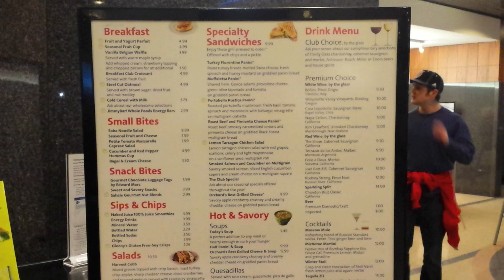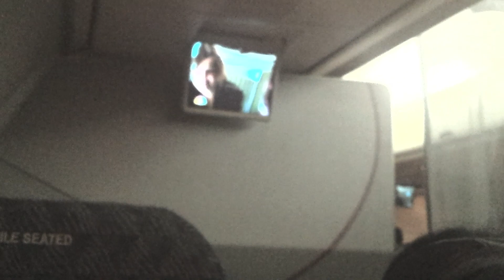American Airlines ORD-BOS 737-800 Flight Experience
American Airlines ORD-BOS 737-800 Flight Experience, featuring:

- AA Admirals Club, ORD
- Taxi
- Takeoff
- Drink service
- Descent
- Landing
- Shutdown

December 2013